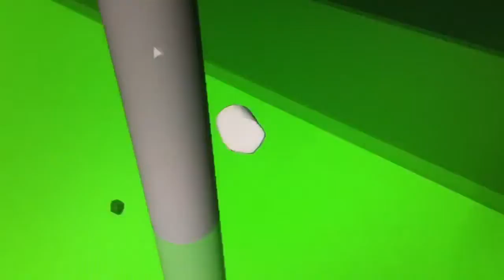Roblox: Escape The Hotel Obby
This was my video of my escape the hotel obby.